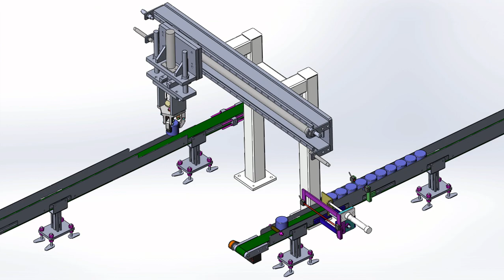Solidworks Animation - Metal Cylinder Transfer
Transfer mechanism for metal cylinders between small conveyor. Conveyor is using servo, so it could do stop and go movement. Metal cylinder transfer is using pneumatic pick and place equipped with linear guide to maintain the parallel accuracy. Gripper is using 3 - Jaw Gripper with mechanical finger (previous design) to pickup cylindrical or triangular object. Modelled & animated in Solidworks.